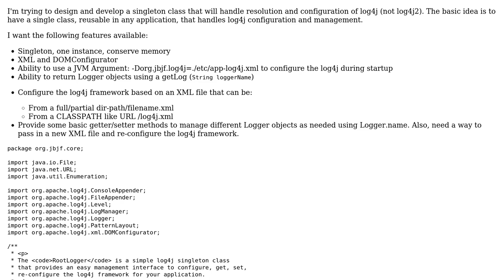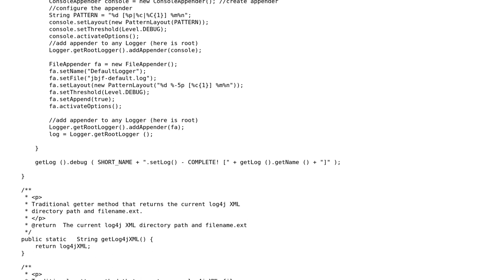Log4j Singleton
With thanks & praise to God, and with thanks to the many people who have made this project possible! | Content (except music & images) licensed under CC BY-SA | Music | Images & others | With thanks to user Timothy Truckle user lincolnadym user Jamal and the Stack Exchange Network Trademarks are property of their respective owners. You are responsible for your own actions.